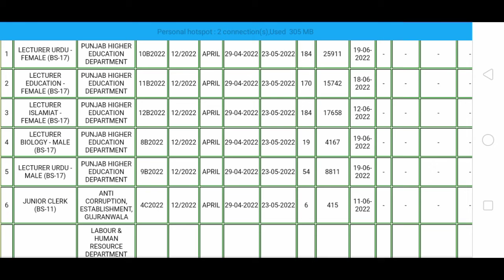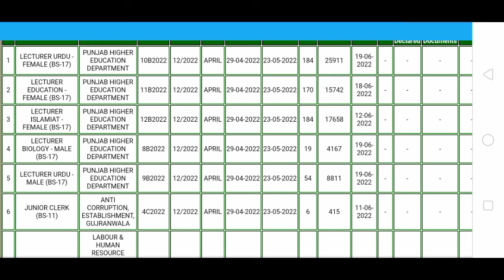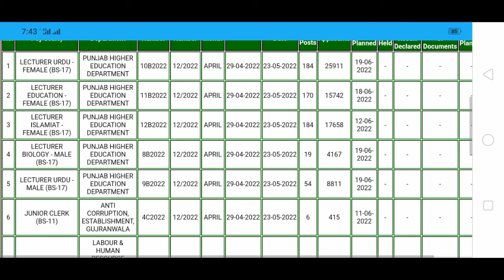ppsc lecturer total seats and total applications || total detail of apications ppsc lecturer 2022